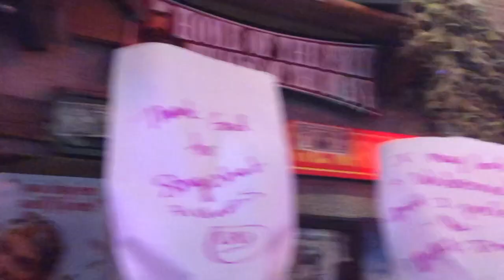GETTING BULLIED IN VEGAS!?